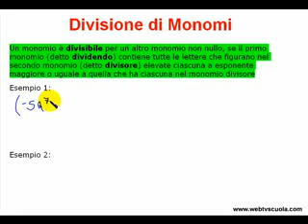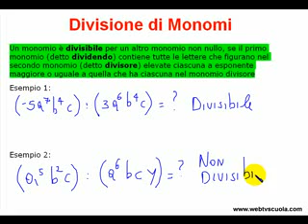Divisione di Monomi